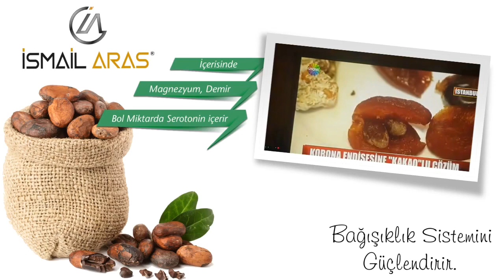Tam zamanı kakao çekirdeği